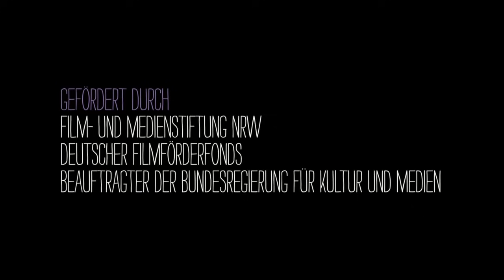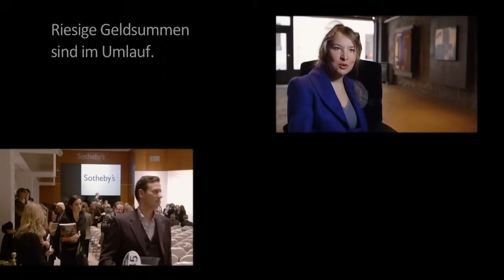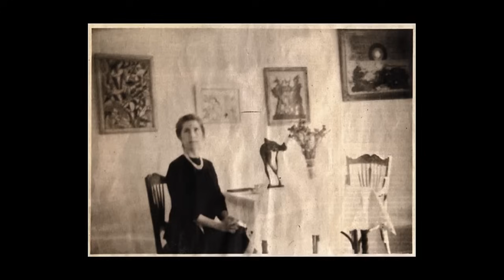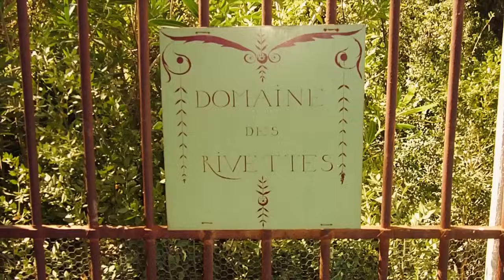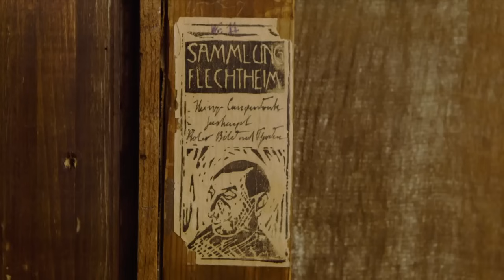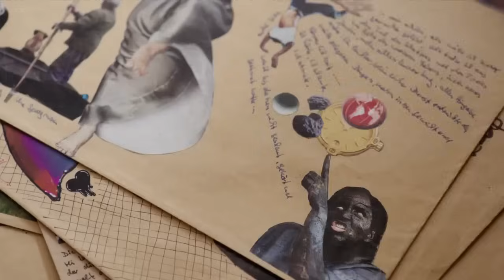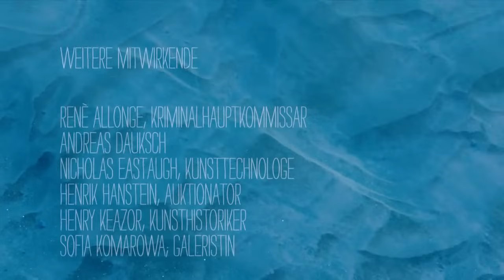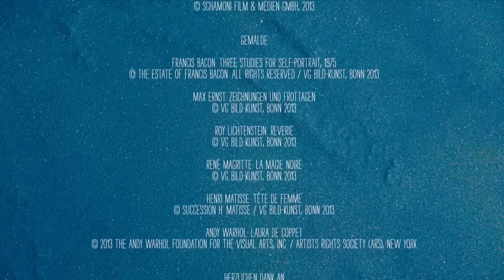Beltracchi – Die Kunst der Fälschung (A Arte da Falsificação) - Legendado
Beltracchi – Die Kunst der Fälschung